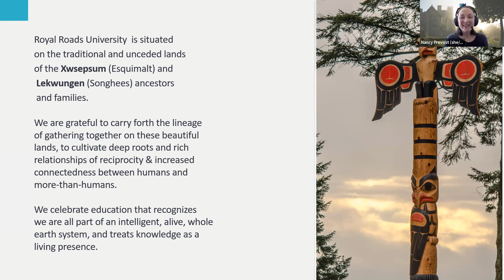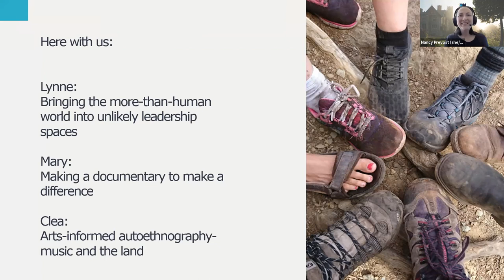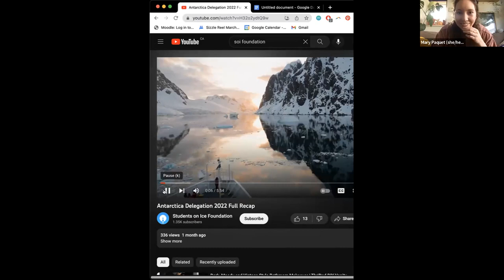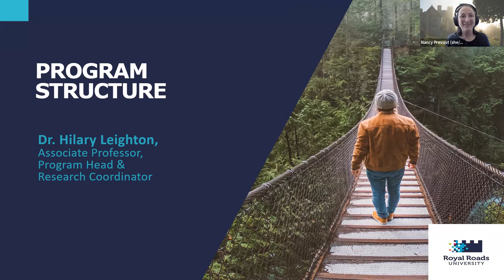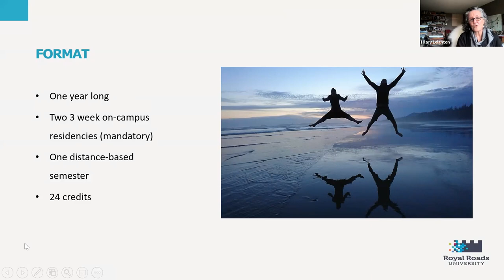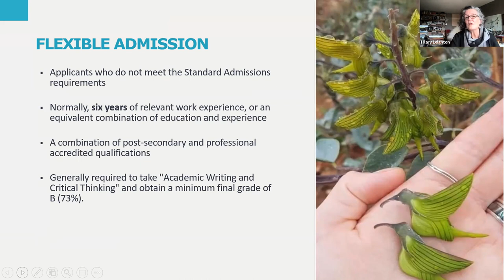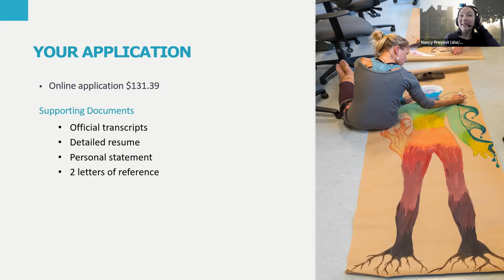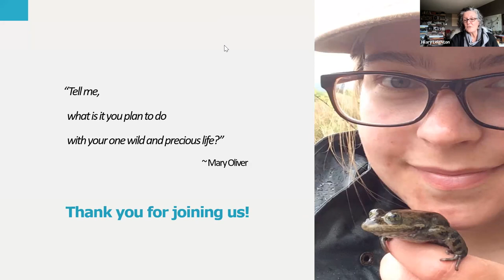Environmental Education & Communication: Your One Wild & Precious Life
Imagine an education of both professional and personal significance?

Imagine doing research that is so deeply tied to your beliefs, worldview and unique contribution to the world that it ignites your passion more, helps refine and hone your skills, abilities and confidence.

Imagine that you begin to live your learning in a way that you find you are transforming yourself, rearranging yourself into new levels of identity and maturation that feel more response-able to meet the challenges of a forever altered planet with energy and aliveness?

Hear inspiring stories from alum and current students in the program and get turned on to the possibilities awaiting you in the Master of Arts in Environmental Education and Communication program.